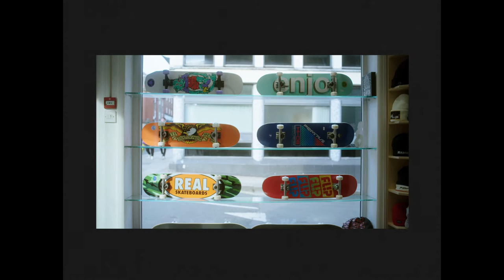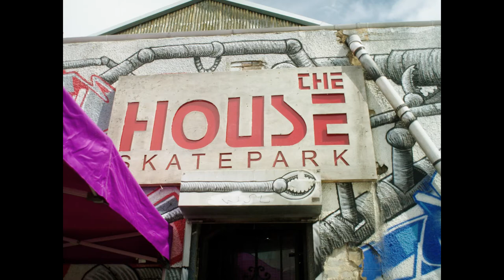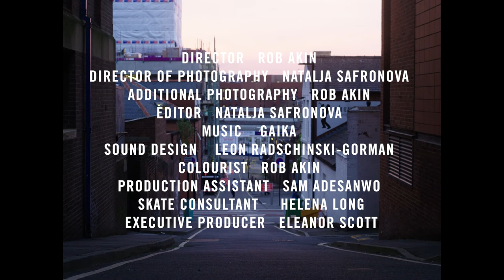Only In Dev: The Sheffield Skate Scene | No Comply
The Sheffield Skate scene featuring

Shaun Currie,
Ben Kinsella,
Kirsty Tonner,
Martin Kennely,
Mark Baines,
Tom O’Driscoll,
Rob Bannister and
Danielle Gallagher.

Director   Rob Akin
Director of Photography   Natalja Safronova
Additional Photography   Rob Akin

Editor  Natalja Safronova
Music   Gaika
Sound Design    Leon Radschinski-Gorman
Colourist   Rob Akin
Production Assistant   Sam Adesanwo

Executive Producer   Eleanor Scott

A film by Somerset House
Commissioned for No Comply: Skate, Culture, Community, 2021.
Creators in Residence programme is supported by Rothschild Foundation

Visit g.co/SomersetHouse on the Google Arts & Culture platform for exclusive content produced for No Comply.

Featured videos:

House skatepark competition 2017 [Film/Edit: Zach McAdam, additional film: Christian Morgan, Charles Fitzgerald]
The House comp 2011 [Filmed and edited by Max Hirst]
House comp 2008 [Filmed by Lloyd Watts, edited by Max Nerurkar]
The House skatepark 15th birthday [Filmed by Matt Hirst, Conal Bailey, Rob Bannister. Edited by Conal Bailey]
Panic Blueprint Anthems (1997) filmed by Dan Magee
Sumo Through The Eyes Of Ruby (1998) filmed by Neil Chester
Steady (2001) filmed and edited by Neil Chester
Shaun Curries’s own videos

Thanks to: Slugger Skate store, House Skatepark, Devonshire Green